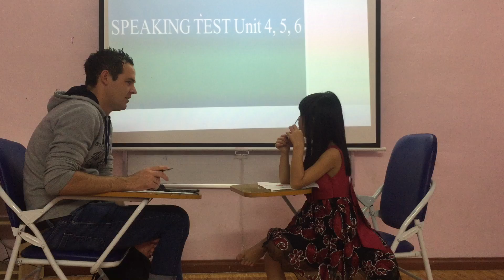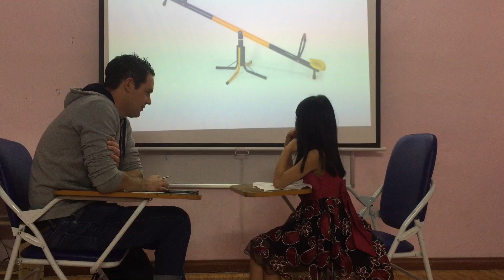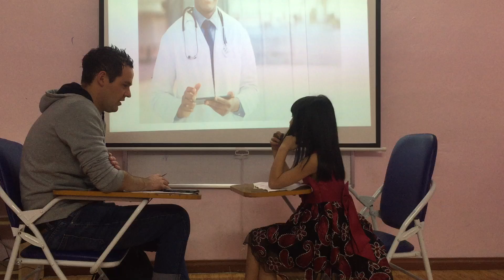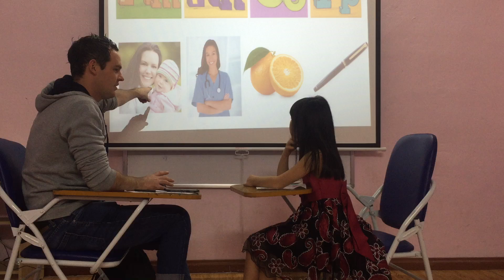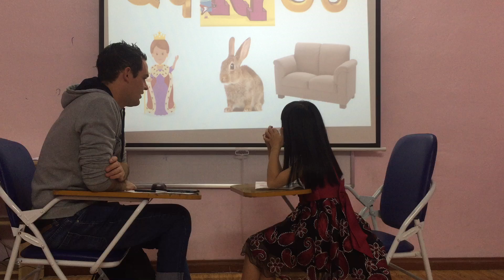Daisy - Flyers 7 - Speaking Test Fa1 Unit 4, 5, 6 - 23022019